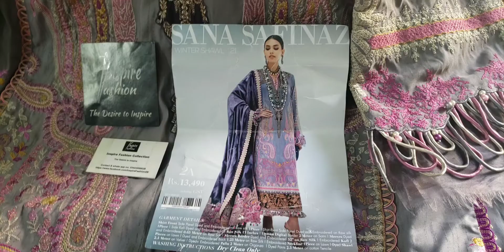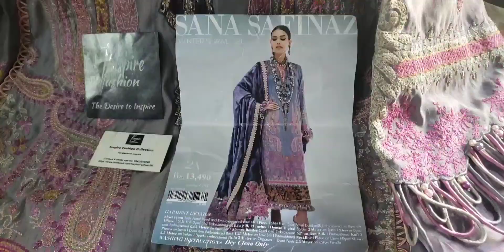sanasafinaz winter shwl'21 stitched order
SANASAFINAZ WINTER SHWL'21 COLLECTION STITCHING FOR CLIENT

InspireFashion aim to make designer inspired outfits in your budget 💸
✔️ Our stitching includes all the best possible matching accessories as shown in the picture.
✔️ It can be costumized in any color, fabric and size.